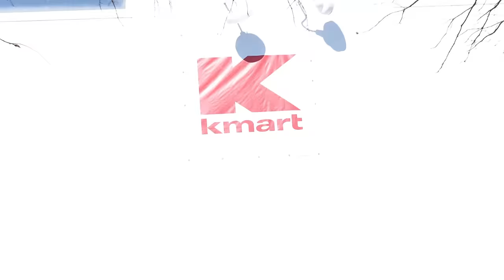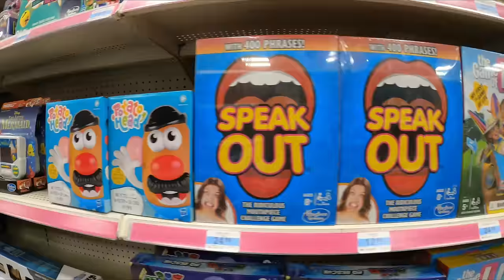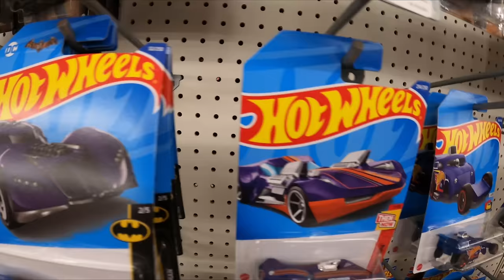Visiting the Last 3 Kmarts ON EARTH!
Visiting the Last 3 Kmarts On Earth | TFG Vlogs are back and today we will be visiting the last Kmarts left in the world! Which one will end of being the last Kmart left?